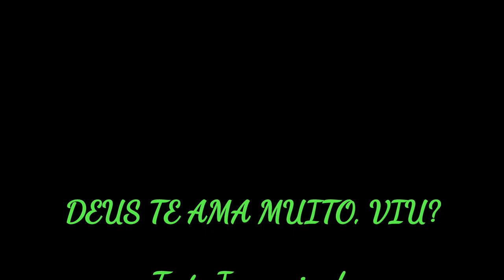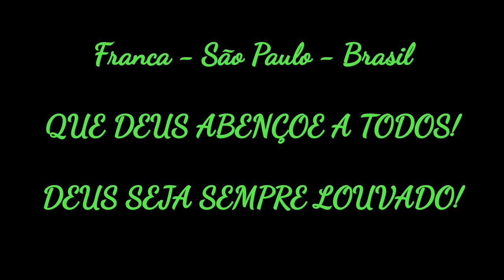DEUS TE AMA MUITO, VIU?! PODE ACREDITAR!!!